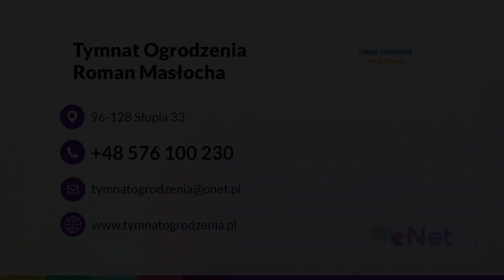Montaż ogrodzeń Słupia Tymnat Ogrodzenia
MontażOgrodzeń na terenie województwa łódzkiego przeprowadza firma Tymnat Ogrodzenia, która została założona przez Romana Masłocha. Firma z siedzibą w Słupi pomaga w zabezpieczaniu posesji prywatnych, a także działek, szkółek leśnych, placów budów, sadów czy ogrodów. W tym celu buduje ogrodzenia panelowe 2D i 3D, murowane i z siatki, a także bramy wjazdowe przesuwne i furtki.

Klientom oferuje przeprowadzanie niezbędnych robót ziemnych, wykonanie podmurówki betonowej, a także trwałe osadzenie słupów i konstrukcji stalowej lub betonowej na wykonanym podłożu.

Ogrodzenia, które montuje firma ze Słupi, są produkowane z wysokogatunkowej stali wykończonej za pomocą warstwy cynku, chroniącej przed korozją.